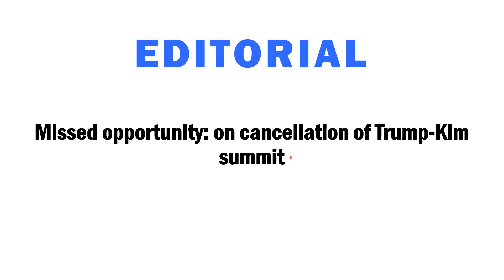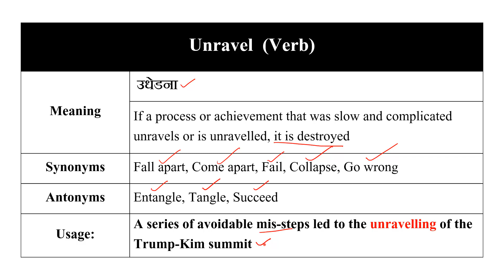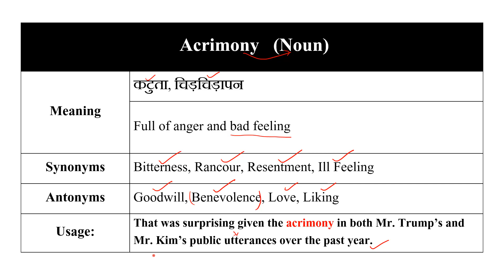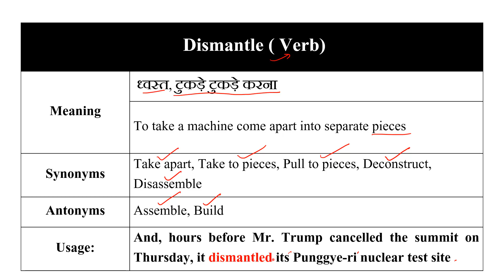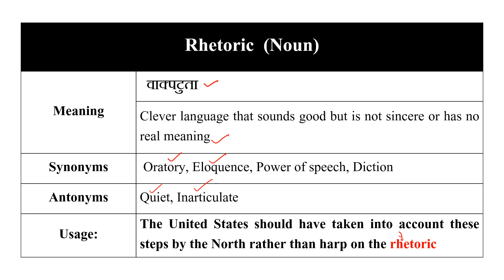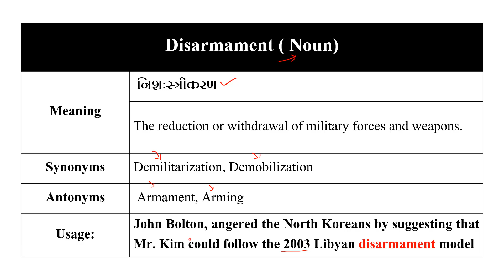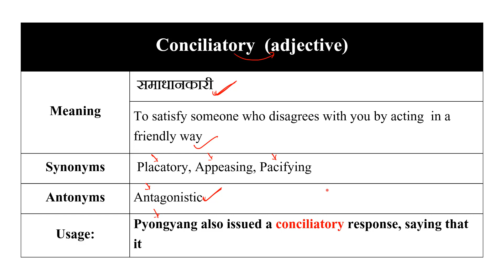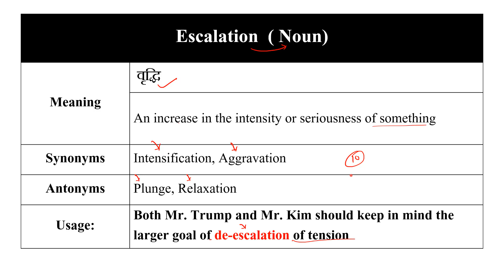The Hindu Vocabulary from Editorial for SBI PO | CLERK | IBPS PO | SSC CGL Part 14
Chandrahas